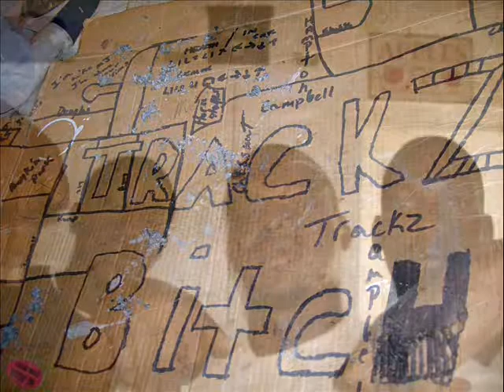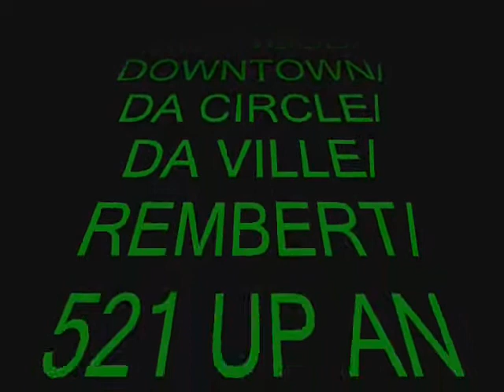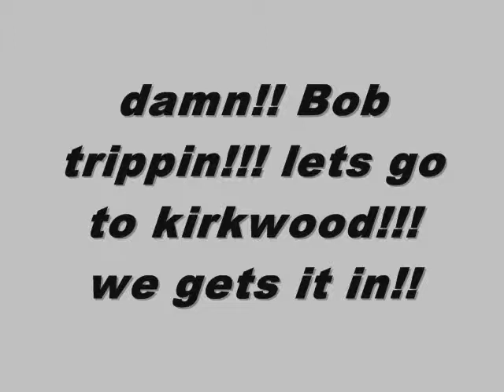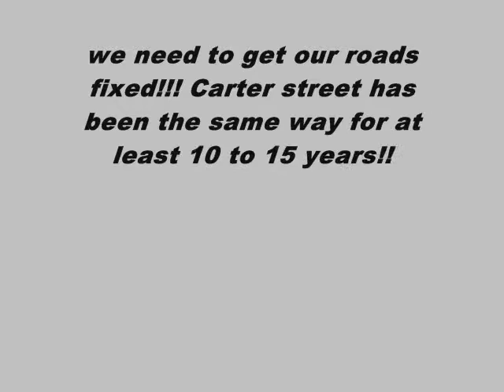boykinpark armory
camden boyz gettin it in again.. in the gym